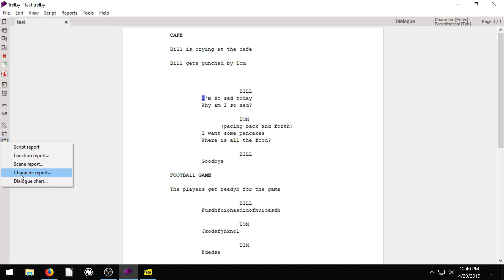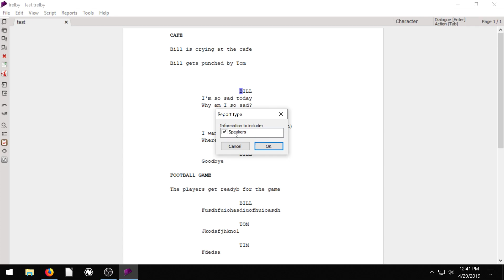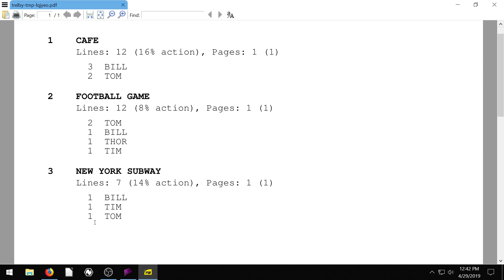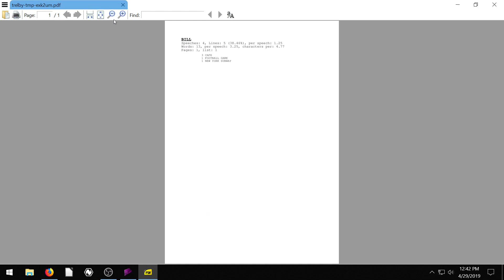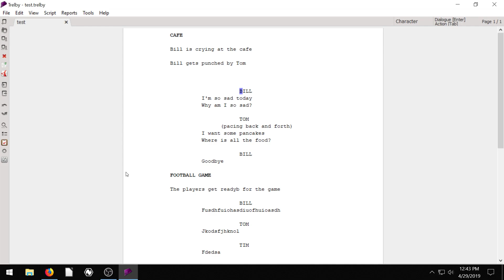Trelby Lesson 7 - Script Reports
Trelby is a free screenwriting program for Windows and Linux. It is free for both personal and professional use and can be downloaded here: